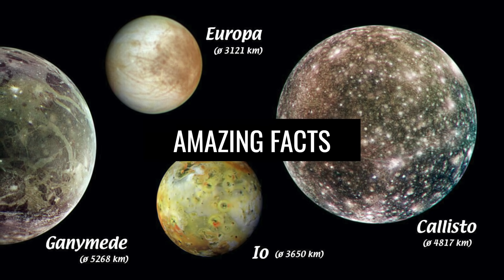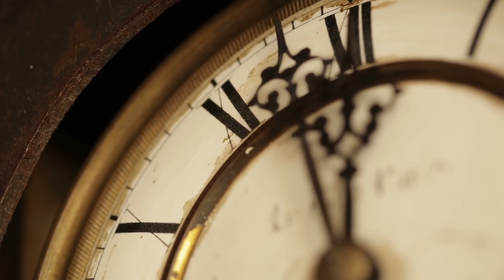The First Real Images Of Io - What Have We Discovered?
That the earth has only one moon is rather unusual. Jupiter, on the other hand, has a proud 79 previously known moons orbiting around it. Each of them is unique. Each of them is of great importance when it comes to the exploration of our solar system. In contrast to the earth satellite, which does not show much activity, there is a lot happening on other moons. Just Io, one of the many moons of Jupiter is the best example for this.